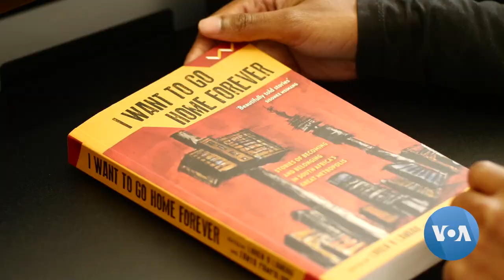Refugees in South Africa Demand Move Over Xenophobia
A group of refugees in South Africa have been camped in front of U.N. offices since May, begging to be moved to a third country because of xenophobia. The refugees from Burundi, Congo, Malawi and Rwanda say returning to their home countries is not safe and they no longer feel welcome in South Africa. Linda Givetash reports from Pretoria.